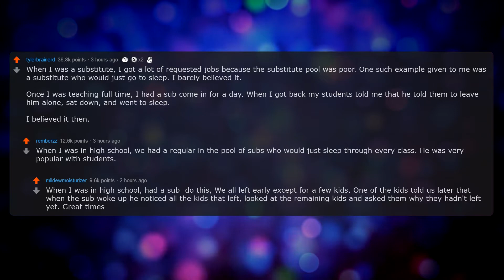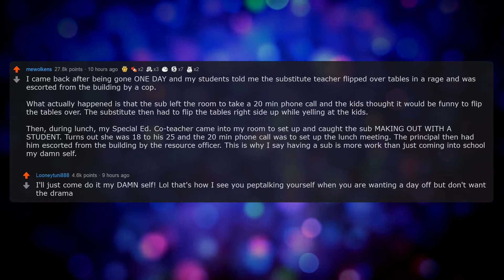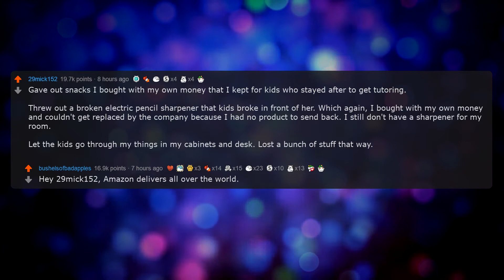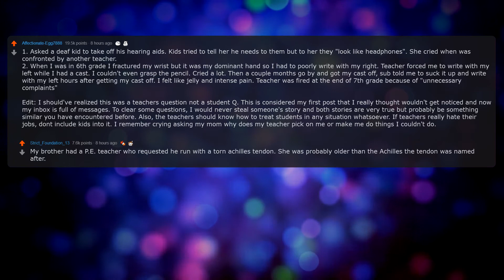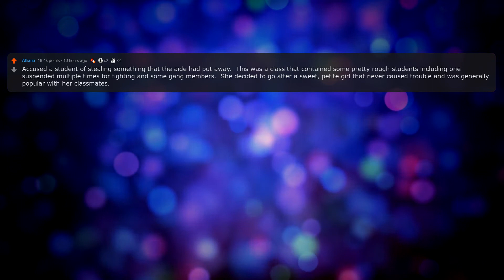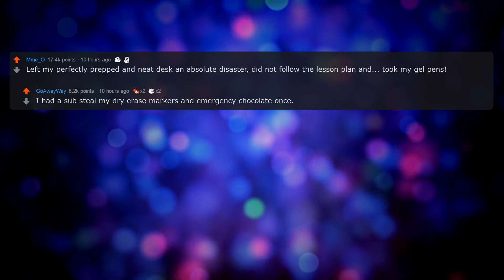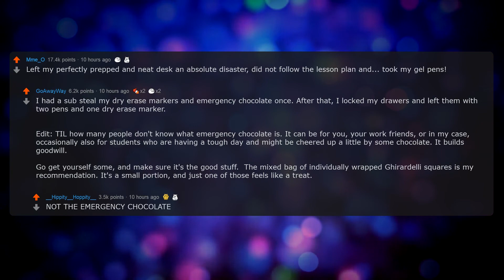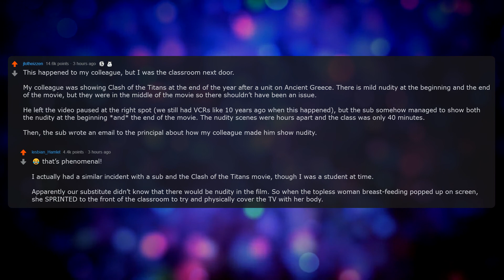Teachers, What was the worst thing a substitute teacher did while you were gone? | Reddit Stories